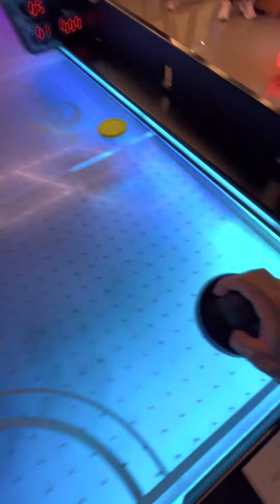Happy Birthday Keed Jesus